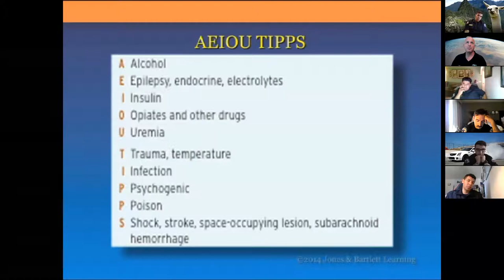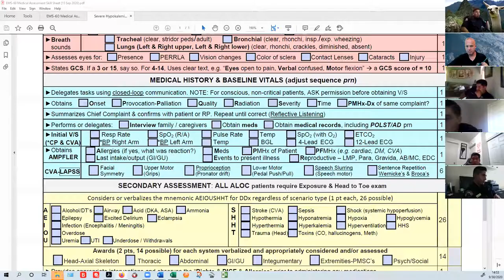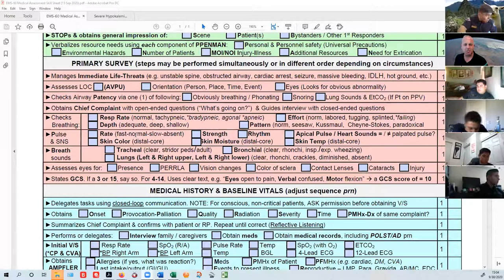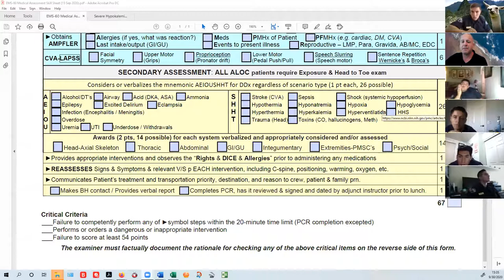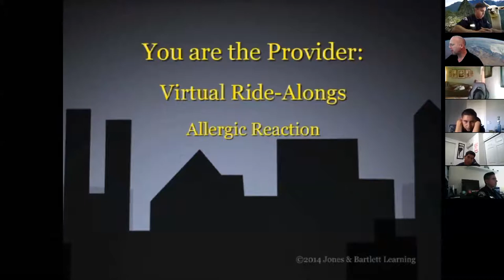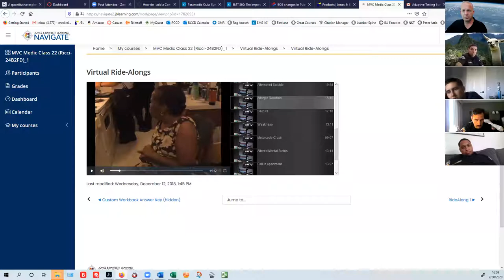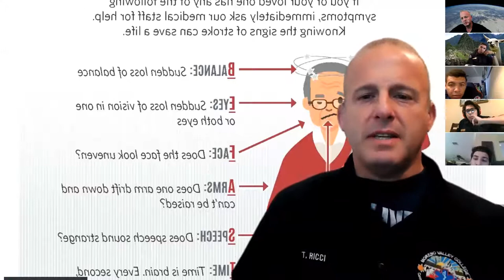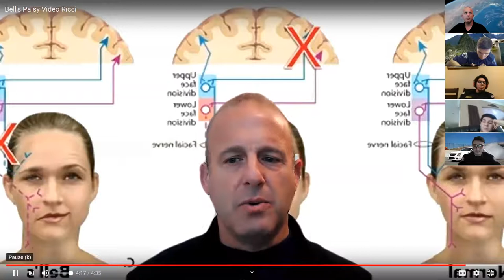EMS-60 Zoom Lecture of 30 Sep 2020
This interactive lecture covers details of patient assessment, including reviewing two "live" assessments. The emphasis is on assessing cases of ALOC, differentiating CVA from Bell's Palsy, the relative valuelessness of an SpO2 or SaO2 in hemorrhagic states, how V/Q mismatch affects SpO2, Guillain-Barre syndrome, dystonic reaction vs. tardive dyskinesia, allergic reaction vs. angioedema, MDMA & other types of hyperthermia, rhabdo, kyperkalemia, and cardiac arrrest